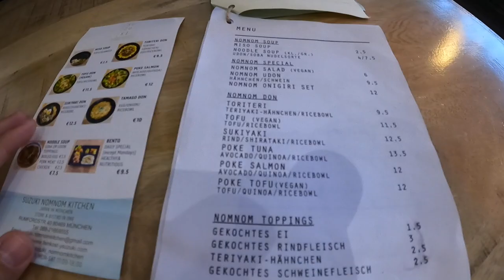DAS HEFTIGSTE JAPANISCHE DESSERT GEGESSEN?! VLOG 16.09.2021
euda wir haben einen krassen Japaner ausprobiert der ein echt interessantes Japanisches Dessert hatte
ausserdem habe ich noch Wagyu Steak gegessen